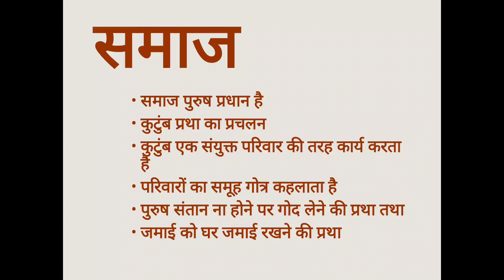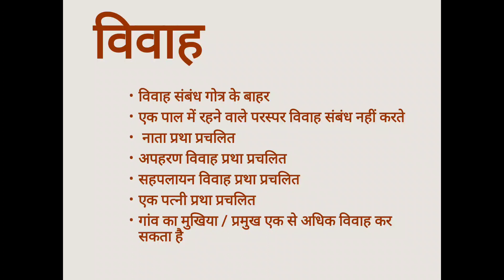BA II Year Geography Paper 2 Geography of Rajasthan : Bhil Tribe Part 1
Dr Nidhi Khinduka Jain